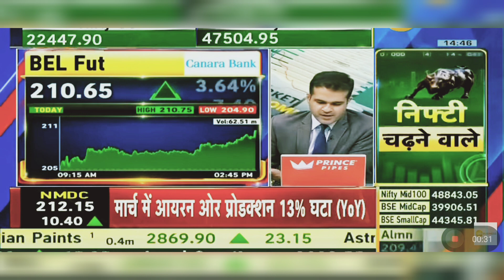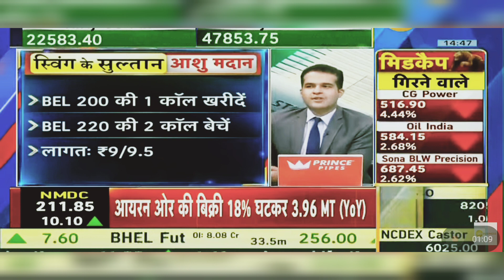BEL Share News Today: BEL Share Latest News Today | 1st April 2024